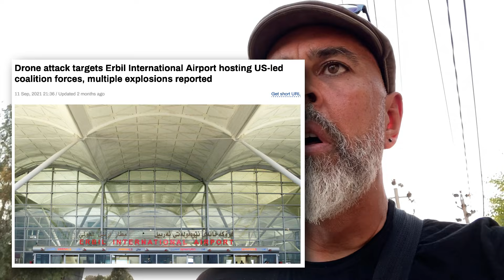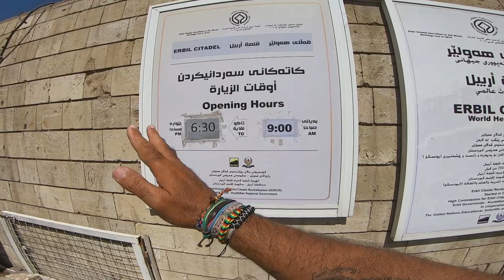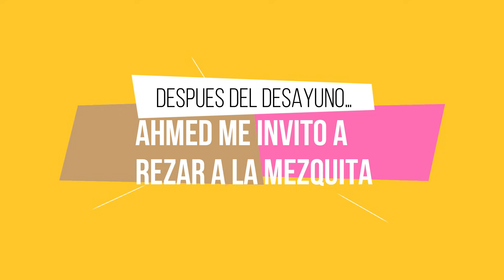IRAK EN MOTO: S02-E25 - FINAL DE LA ETAPA 2 - Me despido de la hospitalidad iraquí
IRAK EN MOTO: La hospitalidad del pueblo kurdo es legendaria y en este video verás una muestra de ello, aparte de conocer y recorrer la ciudad milenaria de Erbil, capital del Kurdistán Iraquí... To esto es lo que te encontrarás en un viaje en moto por Irak... quieres verlo con mis ojos?

Si te ha gustado este video y quieres puedes colaborar con este sueño, puedes hacerlo de la siguiente manera:

Pero si estás viendo este vídeo y todavía no te has suscrito, déjame presentarme para que sepas quien soy y porque estoy haciendo este viaje.

QUIEN SOY?

Mi nombre es Gustavo Correa, tengo 52 años y nací y me crie en Argentina 🇦🇷. A los 30 años me mudé a España 🇪🇸 y a los 43 a Noruega 🇳🇴.

En octubre de 2019 tuve un ataque de ansiedad mientras trabajaba y me di cuenta que la vida no era eso que estaba viviendo.
Así que con parte los ahorros que tenía al otro día, compré a “Gloria”, mi moto una Yamaha Tenere 700, llamada así en honor a mi madre que siempre quiso viajar y no pudo ❤️.

CUANDO EMPECE A VIAJAR?

Desde el 31 de junio de 2020 estoy tratando de dar la vuelta al mundo por etapas.

Podes ver todos los videos de mis viajes desde el principio en esta lista

El viaje lo hago por etapas durante la primavera y el verano europeos.  Y durante el otoño y el invierno trato de generar ingresos (hasta ahora con una suerte dispar, por lo cual viajó con mis ahorros 💸)

Por eso en este canal verás un viaje que trato de mantener low cost total!!

En la primera etapa de este viaje, recorrí toda la Europa occidental y los Balcanes.
Lo hice muy rápido ya que iban cerrando las fronteras a medida que llegaba el otoño. Lo cual no me dio tiempo de disfrutar de los lugares históricos con todo el tiempo que quería…
Hice 19.000 kilómetros en 6 meses y finalice la etapa en Belgrado, Serbia.

Los videos de la primer etapa (2020) los puedes ver en esta lista

Durante el otoño y el invierno europeos del 2020/21, me fui a Argentina (por el tema del declive económico del país fue una opción muy ventajosa para mi presupuesto) aparte de ver a familiares y amigos que hace tiempo no veía.
Compre una moto china y me recorrí media Argentina con mi hijo mas chico, Joaquín.

Los videos de la parada de invierno 2020/21 en Argentina los podes ver en esta lista

Al comenzar la primavera europea 2021, volví a Serbia a buscar a Gloria y empecé la segunda etapa del viaje. Que incluye Rumanía, Bulgaria, Grecia, Turquía e Irak.

Los videos de la segunda etapa del viaje (2021) los podes ver en esta

En el segundo parón de otoño/invierno de 2021/2022 me fui a Estados Unidos a hacer la mítica Ruta 66, con una moto especial “Mundialista” una Honda CB750K de 1978. Esta es una moto con la que siempre soñé y que me di el gusto de recorrer los casi 5000km del viaje.

En resumen, te doy la bienvenida y te digo…. Muchas gracias por viajar conmigo y que tengas un muy muy buen día!!